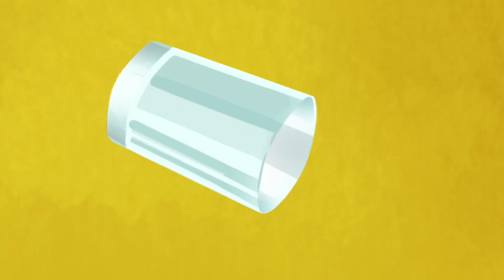사나운 고양이와 공주 쥐 | 만화 | 어린이를 위한 동화 | 만화 애니메이션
회의하는 쥐들

옛날 옛적 아주 멀고 먼 마을에 늙은 부부가 살고 있었어요. 그들은 마일로라는 이름을 가진 뚱뚱하고 사나운 고양이를 키웠죠. 그러나 그 집에는 마일로 외에도 다른 동물이 살았어요. 바로 생쥐 대가족이 벽 뒤에 살고 있었는데. 먹을 걸 찾느라고 온 집을 뛰어다녔답니다. 마일로에게 잡히지 않으려고 안간힘을 쓰면서 말이죠!

자녀를위한 좋아하는 단편 소설과 만화를 선택하십시오.